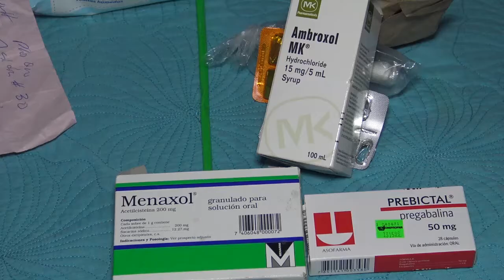Madre chinandegana pide ayuda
Esperanza Salgado, es una madre chinandegana que narra su difícil vida y la de su hijo en busca de ayuda. Si usted quisiera ayuda, aquí le contamos cómo hacerlo.